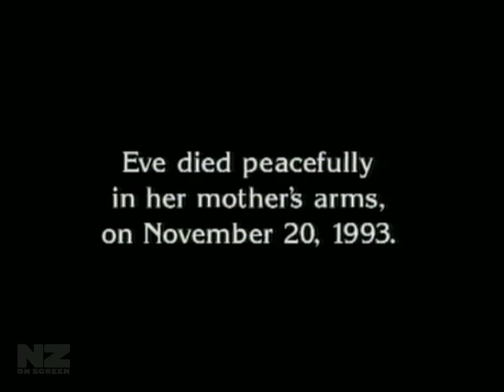All About Eve Television NZ On Screen4